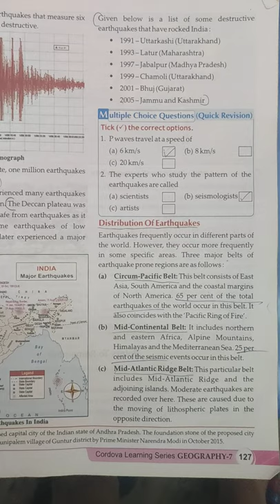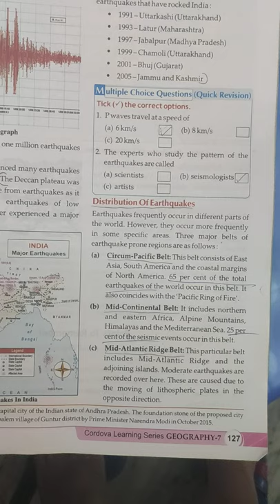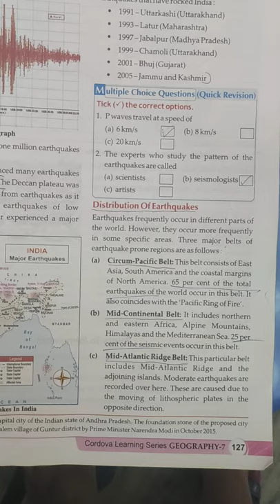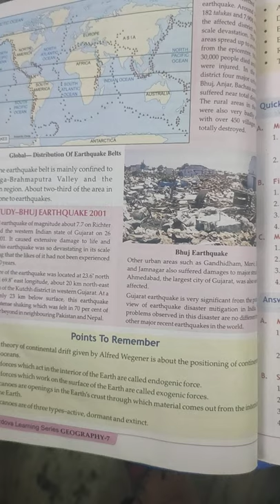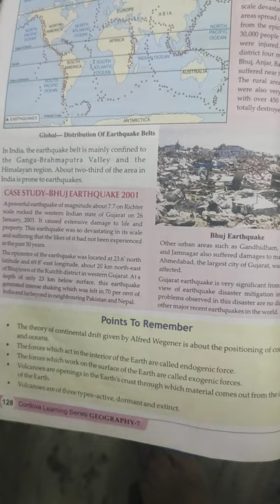Our changing earth part 4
Cls 6 social science